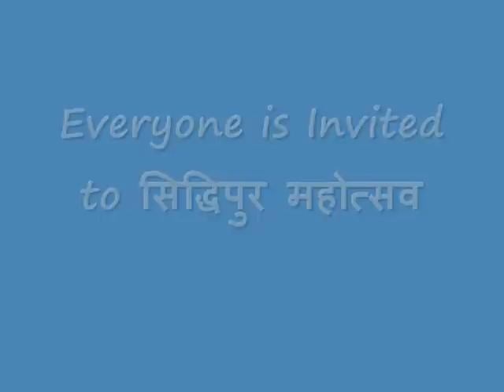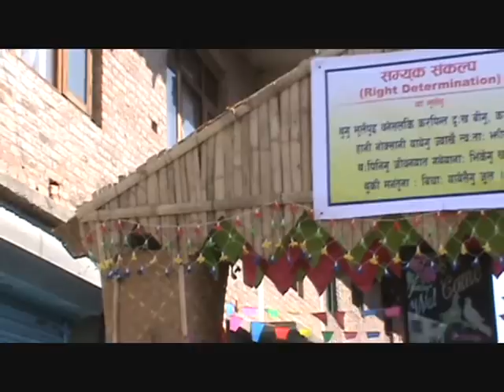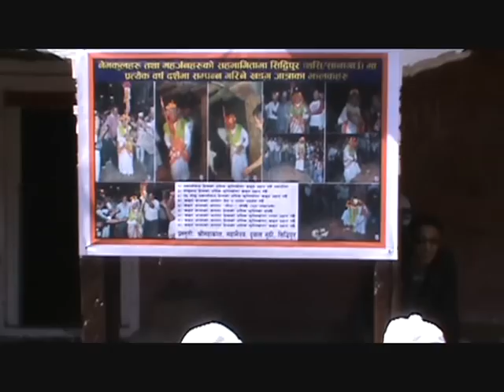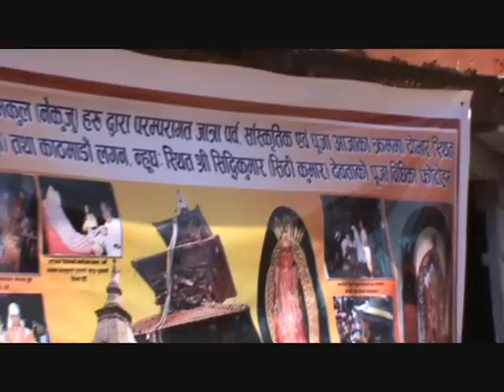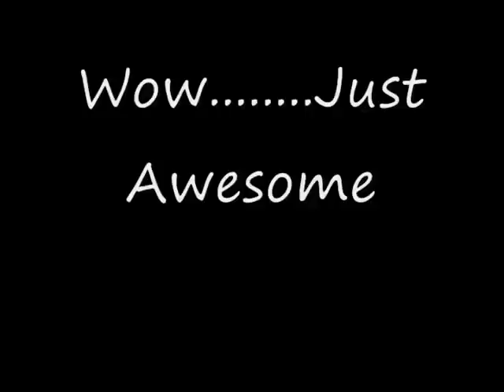Siddhipur Mahotsav 2068 ( Part- I)